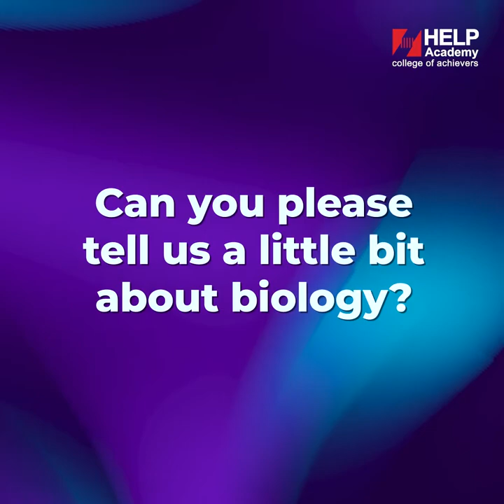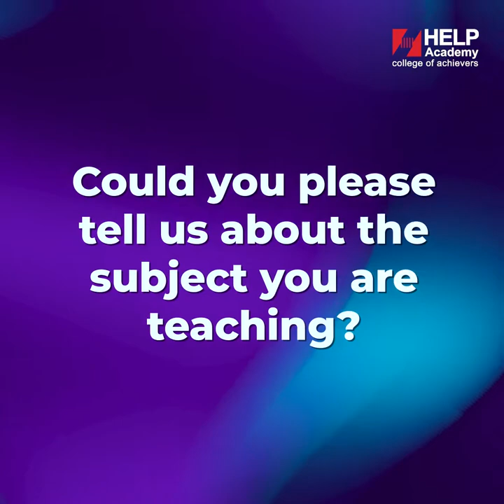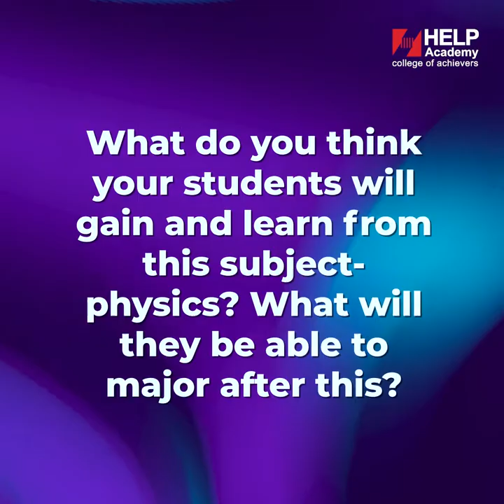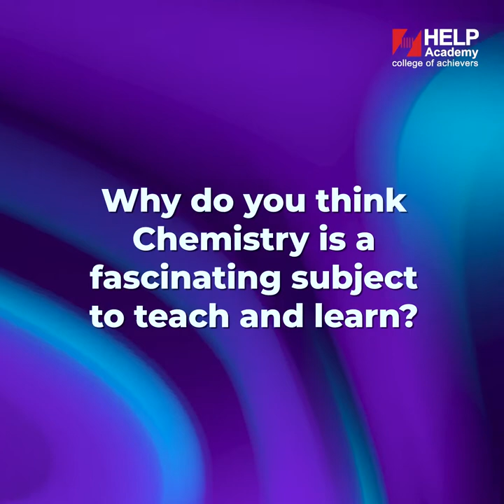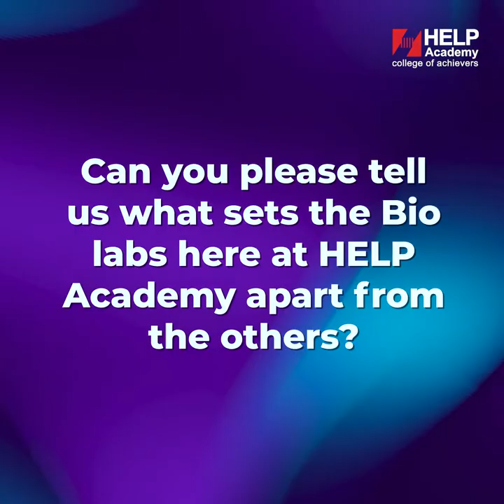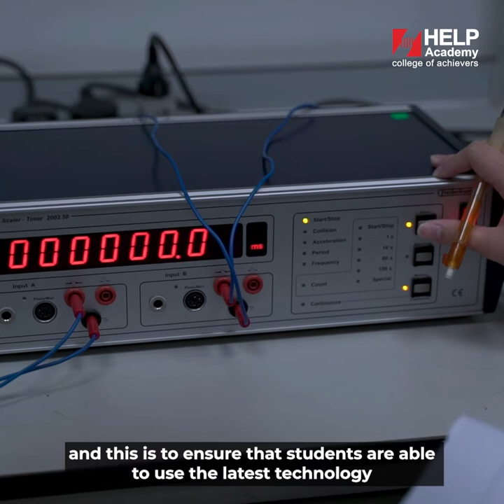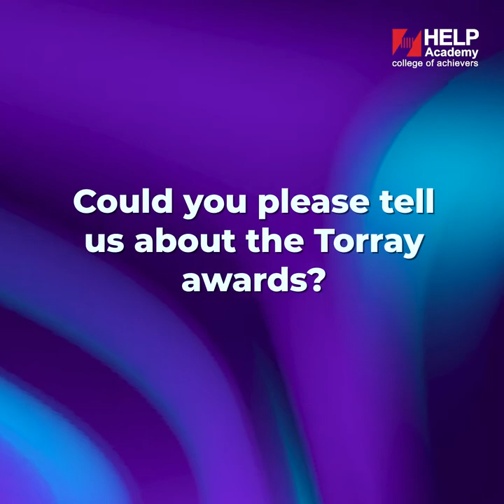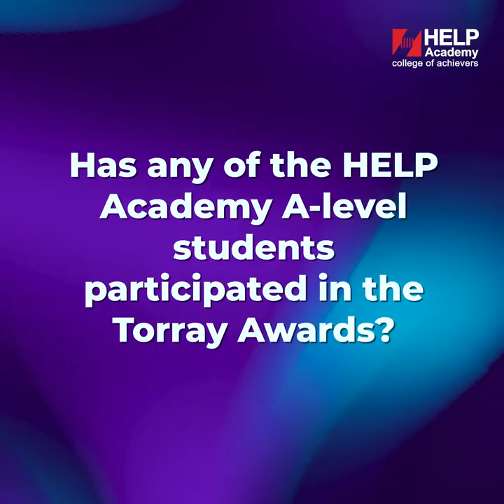Always A-Level Above The Rest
Get an insight view of what goes on at our world-class science labs and meet the lecturers that make it happen. There's always something new to learn each day!